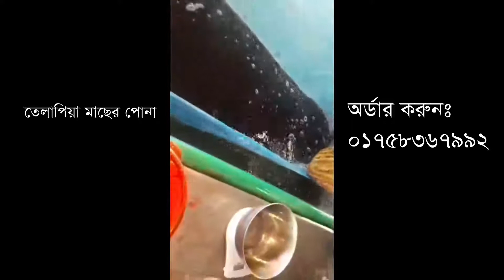পুকুরে অধিক ঘনত্বে তেলাপিয়া মাছের পোনা চাষ পদ্ধতি Tilapia fish farming, Fariha Fish BD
যে কোন প্রকার মাছের অর্ডার রাখা হয়,
সারা বাংলাদেশে হোম ডেলিভারি দেওয়া হয়!
ফারিয়া হ্যাচারী এন্ড নার্সারী
ত্রিশাল,ময়মনসিংহ
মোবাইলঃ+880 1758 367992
ধন্যবাদ।

মনোসেক্স তেলাপিয়া মাছের চাষ
৩.১ পুকুর নির্বাচন
মনোসেক্স তেলাপিয়া চাষের জন্য কম কাদাযুক্ত এবং ৪–৬ মাস পানি থাকে এমন পুকুর নির্বাচন করতে হবে। নার্সারি পুকুর ১৫–২০ শতাংশ ও লালন পুকুর ২০-১০০ শতাংশ আয়তনের হলে ভাল। তবে আয়তন এর চেয়ে ছোট বা বড় হতে পারে।
৩.২ পুকুর প্রস্তুতি

পুকুর সেচে পানি শুকিয়ে অবাঞ্ছিত মাছ ও অন্যান্য প্রাণী দূর করতে হবে।
পুকুরের তলায় অতিরিক্ত কাদা থাকলে তা উঠিয়ে ফেলতে হবে।
পুকুরের পাড় মেরামত করতে হবে এবং পাড়ে গাছ-পালা থাকলে ডাল কেটে দিতে হবে।
প্রতি শতাংশে ১ কেজি হারে চুন প্রয়োগ করতে হবে।
চুন প্রয়োগের ২-৩ দিন পর পুকুরে পানি দিতে হবে।
চুন প্রয়োগের ৩-৫ দিন পর প্রতি শতাংশে ৫০ গ্রাম ইউরিয়া ও ৫০ গ্রাম টিএসপি সার প্রয়োগ করতে হবে।
পুকুরে সার প্রয়োগের ২-৩ দিন পর পোনা মজুদ করা যেতে পারে।

মনোসেক্স তেলাপিয়ার নার্সারি ব্যবস্থাপনা
হ্যাচারি থেকে সাধারণত ০.২০-০.২৫ গ্রাম (৫০০০-৪০০০ টি/কেজি) আকারের পোনা সরবরাহ করা হয়। ছোট আকারের এই পোনা নার্সারি পুকুরে নার্সিং করে ওজন ১০-১৫ গ্রাম হলে লালন পুকুরে ছাড়া উচিত।
৩.৪.১ পোনা মজুদ
নার্সারি পুকুরে প্রতি শতাংশে ১৫০০-২০০০ টি পোনা মজুদ করা যায়। পুকুরের পানির সাথে খাপ খাইয়ে পোনা পুকুরে মজুদ করতে হয়।
৩.৪.২ খাদ্য প্রয়োগ
নার্সারি পুকুরে পোনাকে ৪-৫ সপ্তাহ নি¤œহারে খাদ্য প্রয়োগ করতে হবে।